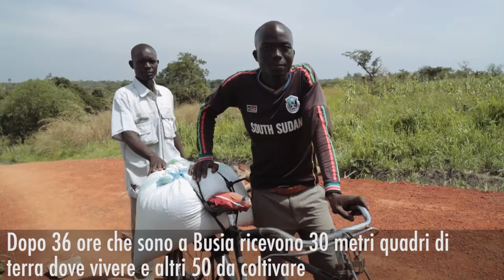Sud Sudan, una delle più grandi crisi al mondo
Sud Sudan, una delle più grandi crisi al mondo di oltre 1 milione di persone in fuga, di cui si parla poco. Con il nostro testimonial Giuseppe Catozzella siamo stati in missione in Uganda per incontrare i rifugiati e ascoltare le loro storie.